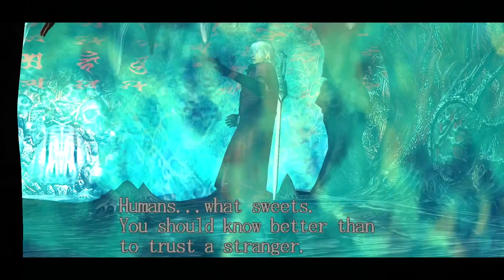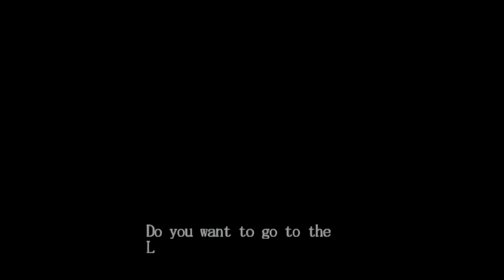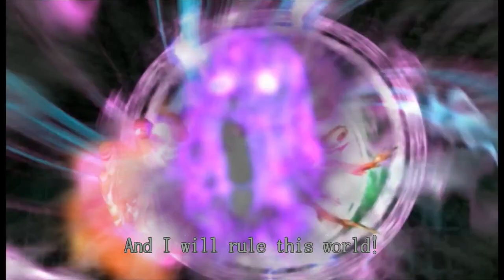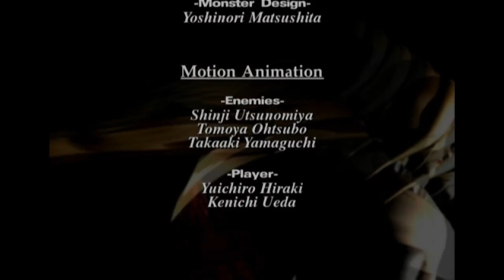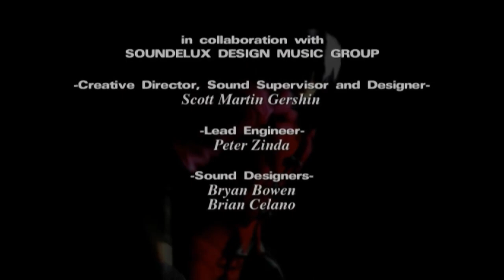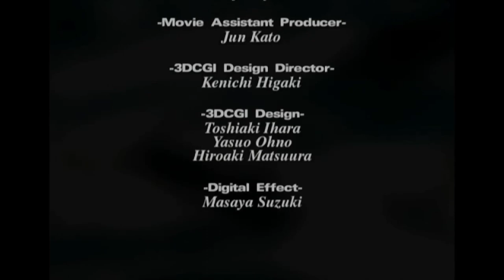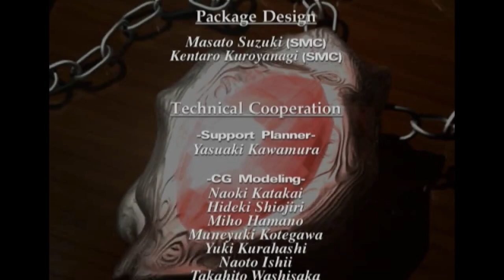THE FINALE WITH MUNDUS | DMC1 MOVIE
Well this is it, I am excited to see what devil may cry 2 has in store for me, although I have heard it's the worst game of the series...